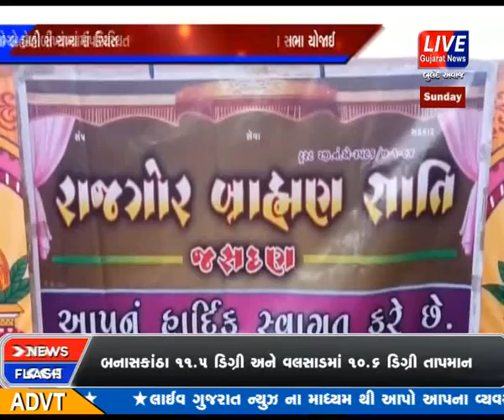JASDAN MA RAJGOR GYATI SEWA SANGH NI SAMANYA SABHA YOJAI